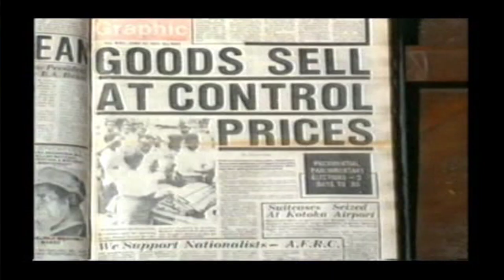J. J. Rawlings - Menace or Messiah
This documentary has been in the works for a while, but will be released in the very near future. Written and Directed by @Mohammed Naseehu Ali